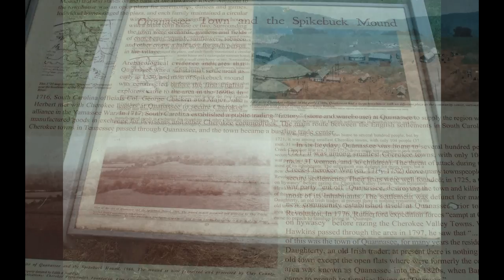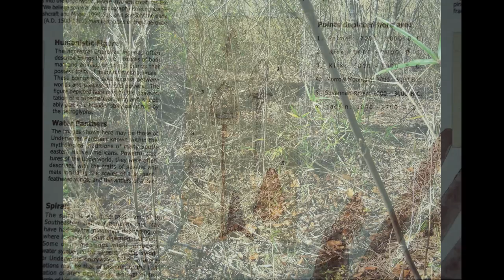Cherokee Quanassee Town And Spikebuck Mound... Hayesville, NC